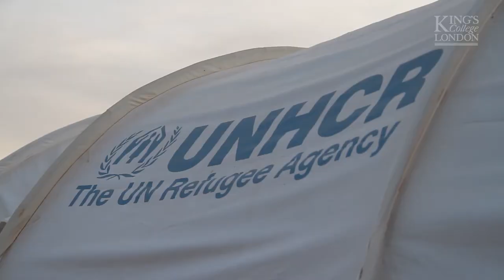Rachael: why I study Global Health & Social Medicine at King's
Meet Rachael and hear about why she studies Global Health & Social Medicine at King's, including her focus on racial inequalities, healthcare in conflict and post-conflict zones and her year abroad in USA at Johns Hopkins. Apply via our course pages